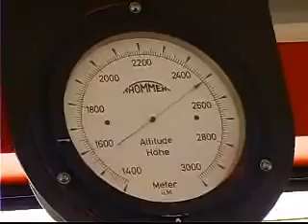gimmelwald switzerland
It's a long way to the top.